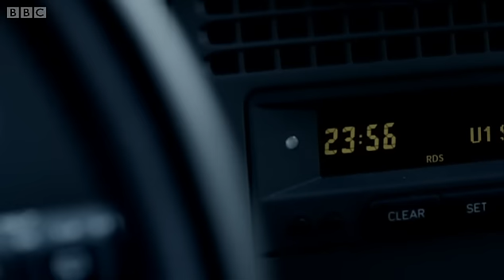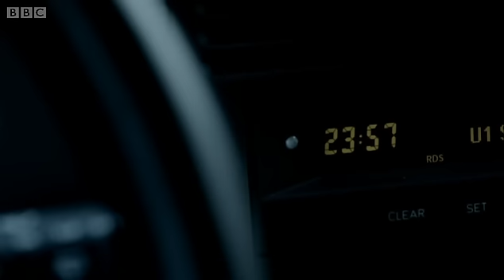Wallander's revenge - Wallander - BBC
Devasted by Ella's murder, Wallander heads to Ystad square where he lies in wait hoping to catch her killer as he uses the cash machine. Contains some violent scenes.